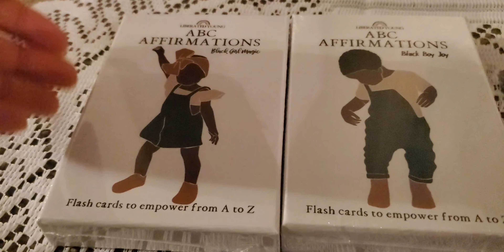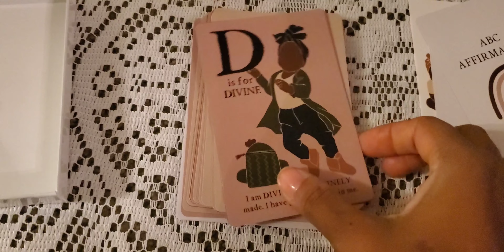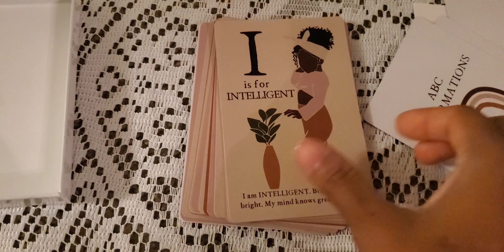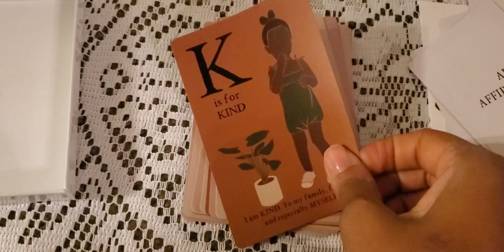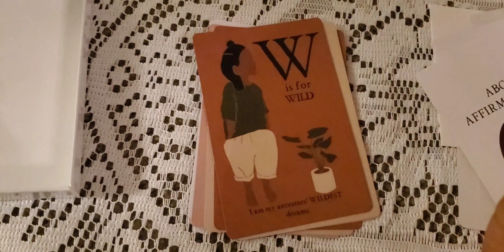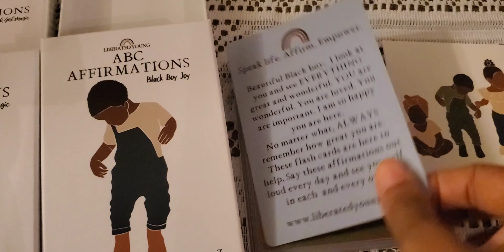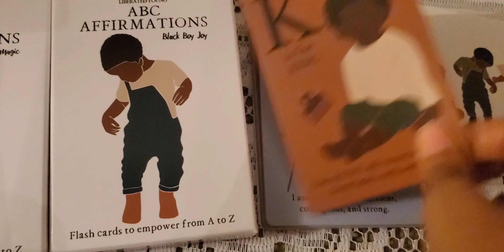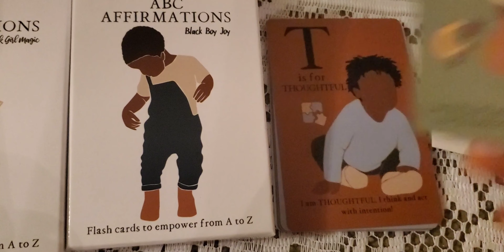ABC Affirmation Cards | Liberated Young Unboxing and Flip Through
If youd like to be a blessing to me, my homeschool, gardens or my homestead you can donate!!!

$ethnicgreenliving

Grace.Filled_
Grace.Filled_Gardens
Grace.Filled_Homeschool

Grace Filled Gardens

Norwex
kristyh.norwex.biz